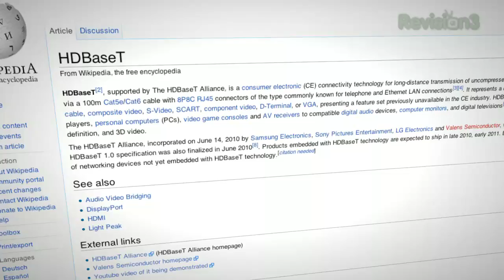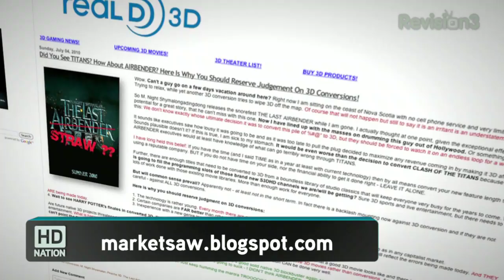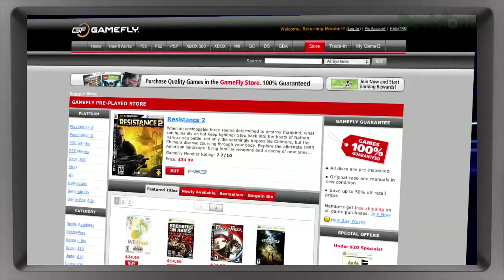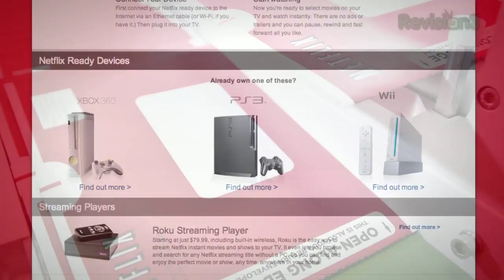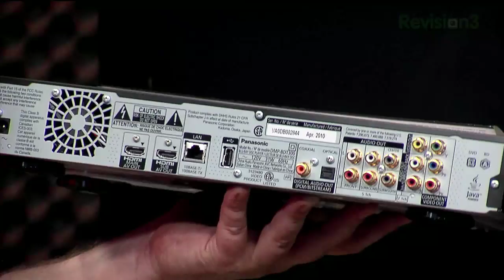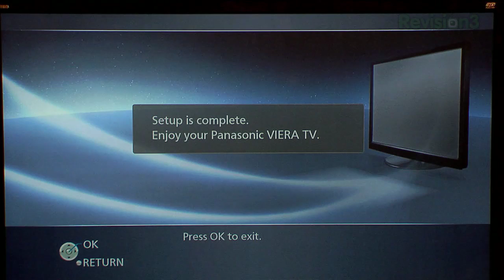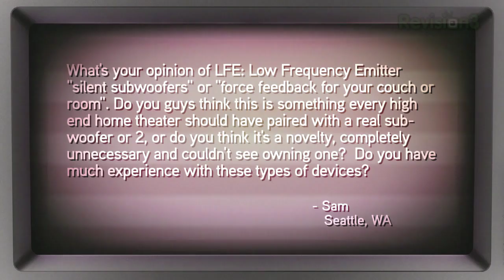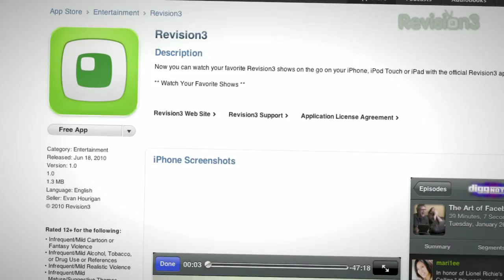Unboxing Panasonic's VT25 3D HDTV! ButtKicker, Top 5 Superhero Movies, 3TB Drives From Seagate!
Will Ethenet HDBaseT Replace HDMI? DirecTV unveils a 24hr 3D Channel! Can upconverting a film to 3D look any good? Top 5 Superhero movies, and the Blu-ray releases for July 13th, 2010